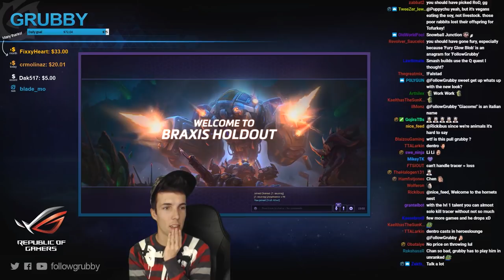Grubby | Heroes of the Storm - Karate Build CHEN - Unranked - Braxis Holdout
A wild HitmonCHEN appears. *Talent Build Below* (Game Played 2-October-2017)